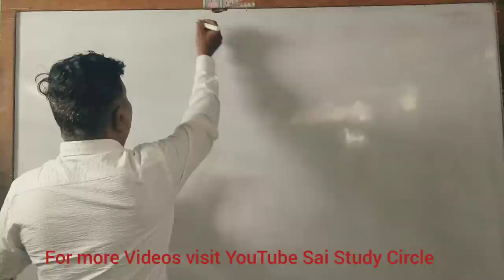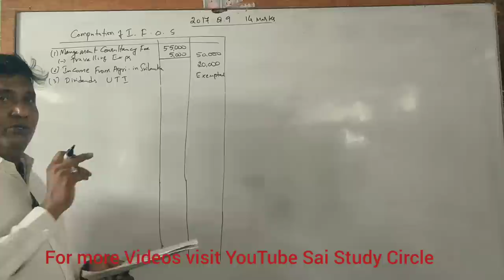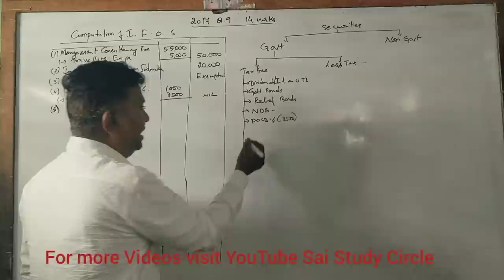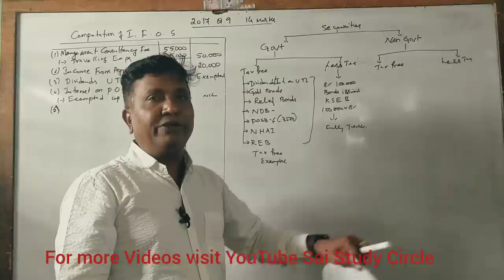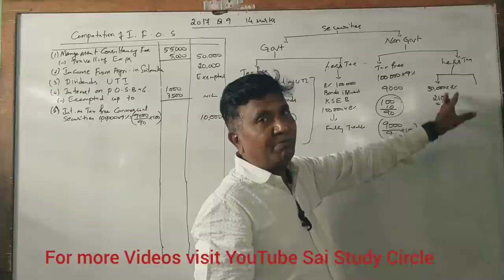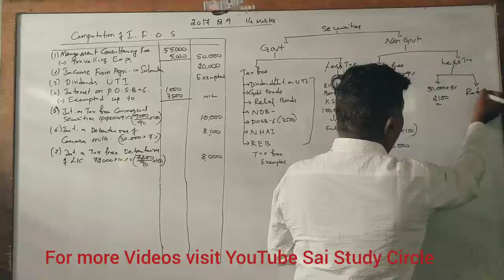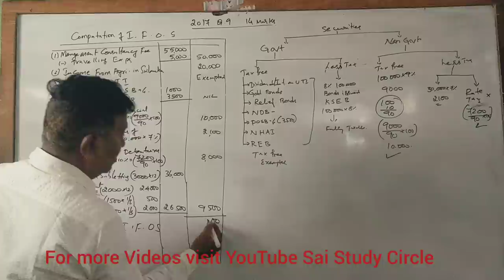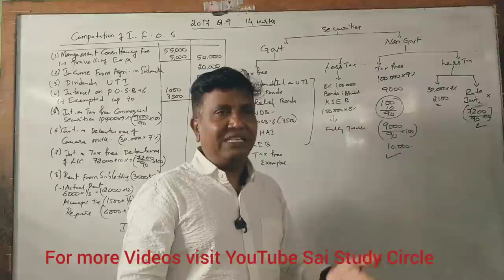B.Com 6th Sem - Income From Other sources in Kannada; 2017 Question paper solved for 14 Marks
Income from Other sources In Kannada; Solved Question paper of 2017 B.Com 6th semester